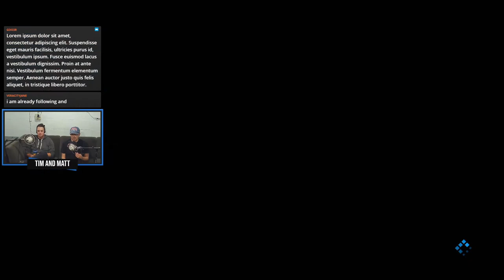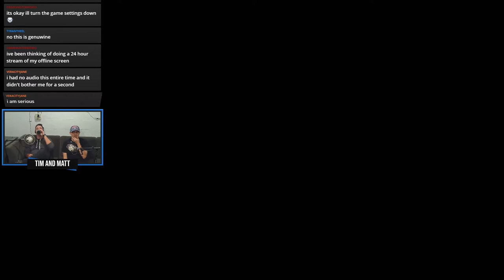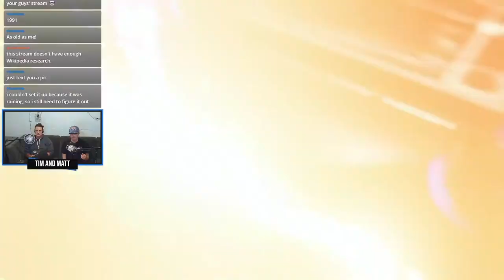Final Fantasy VII Remake Intergrade: Part 5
Don't say the word